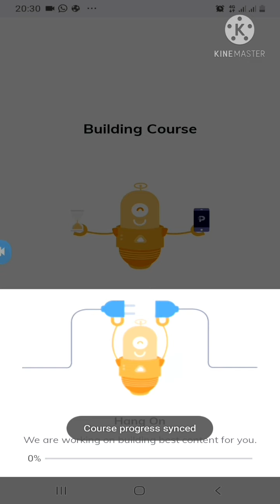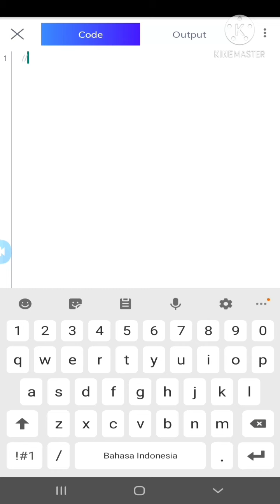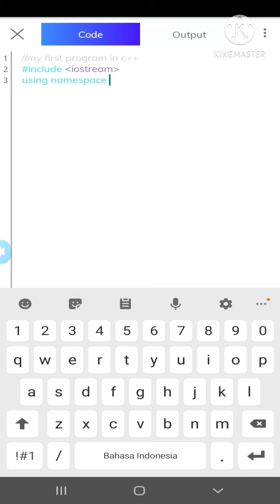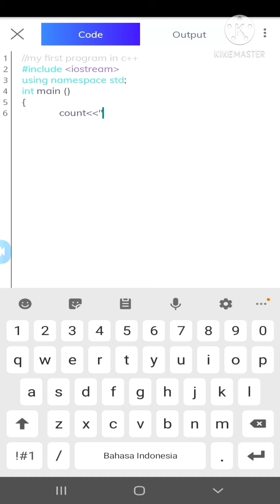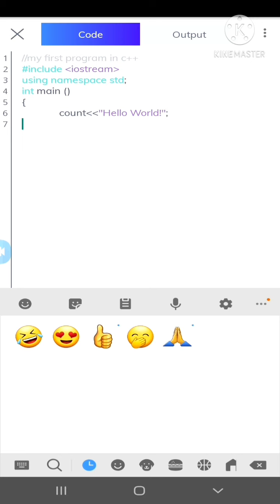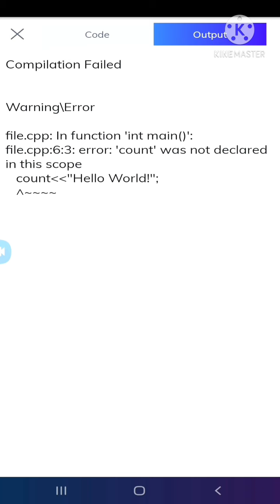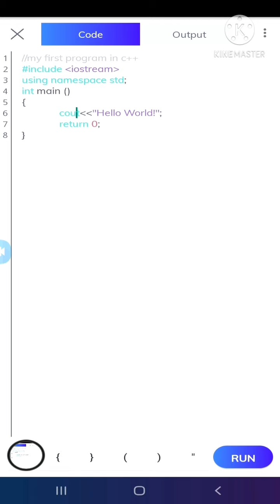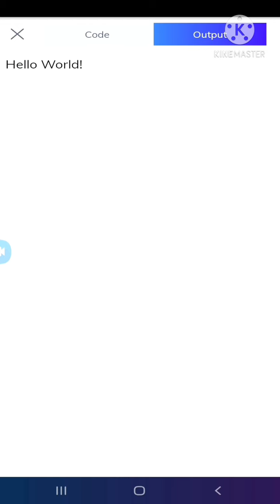Menulis Bahasa Pemerograman C++ Lewat HP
semoga pandemi covid 19 lekas berakhir